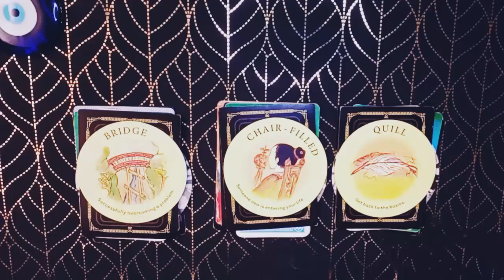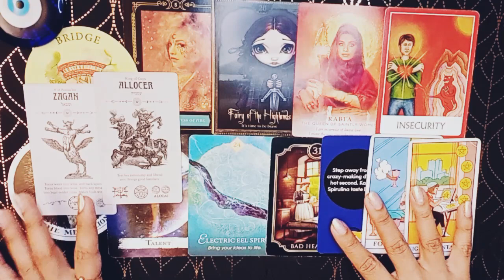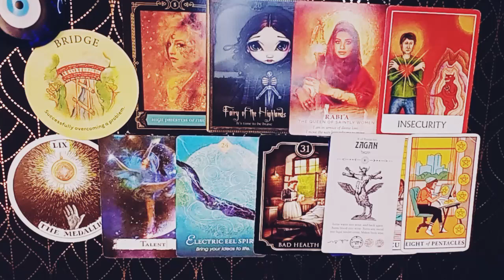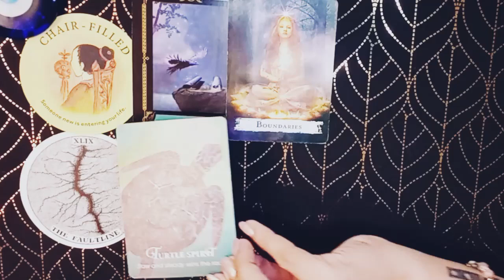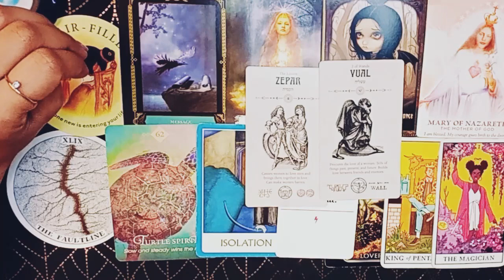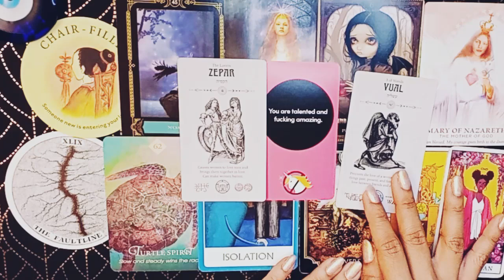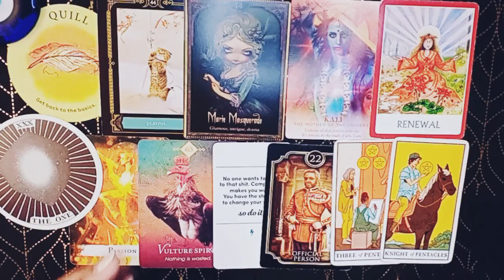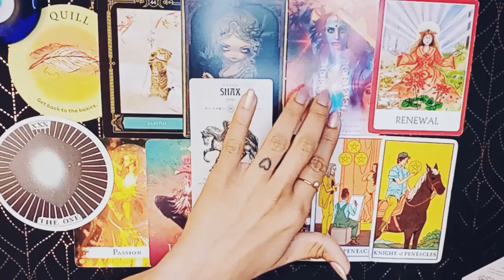What's the KARMA of the people that broke your trust? | Pick A Pile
Welcome Guys! Let us see what are the karma of the people that broke your trust.

Timestamps📌
Intro • 0:00
Bridge • 01:50
Chair-Filled • 22:00
Quill • 41:50

Facebook • Ra Tarot Reading ~ Page: Channeled by Ra

Be blessed 💋

Thank you for all your likes, comments and subscribes. You guys are amazing! ✨🌈